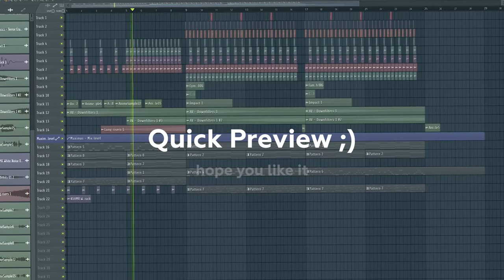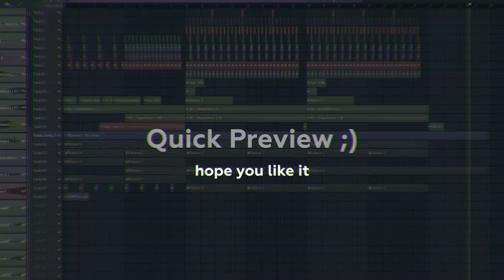Just a quick preview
Just a quick preview of my upcoming music

okay, bye :P